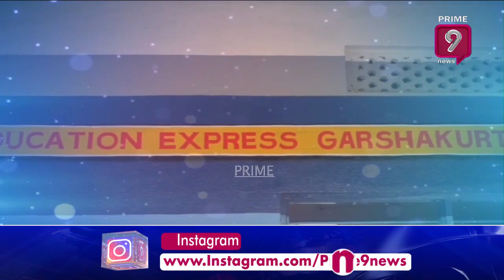Train Wall Painting Attracted Students In Garshakurthy ZPHS, Karimnagar | Prime9 News